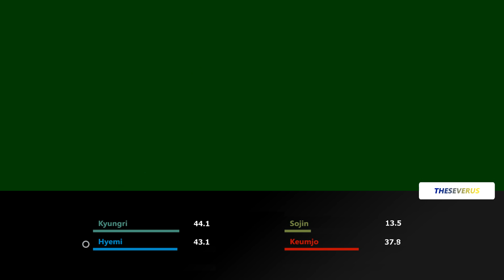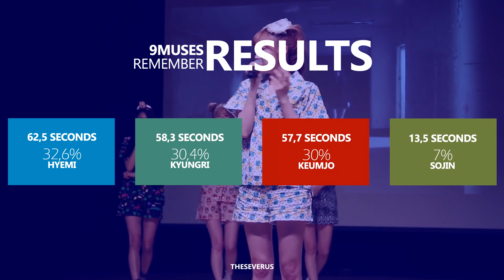9MUSES - Remember (Line Distribution) | TheSeverus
O que vocês acharam da distribuição de linhas de Remember?
Depois de varias pausas para chorar, finalmente terminei essa distribuição, obrigado 9Muses por tudo que você proporcionou para nós Mines nesses 9 anos.

Last.fm: theseverus

- Intro/Ending: Remember
- Song: Remember
- Album: Remember (2019)